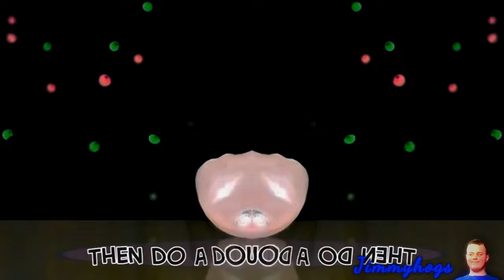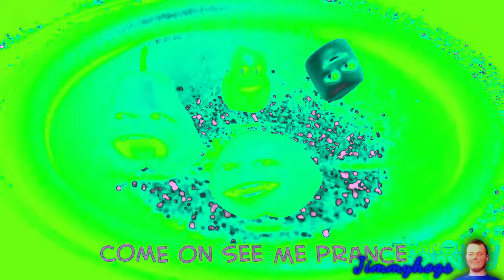Preview 2 Wiggle Jiggle! Effects (Preview 2 Funny 2022.69 Effects‎‎‎‎‎‎‎‎‎‎)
I am gonna finally be able to possibly have a schedule soon
for my channel! We'll see what else goes on with life lol
Add me on Discord: Jimmyhogs#0001